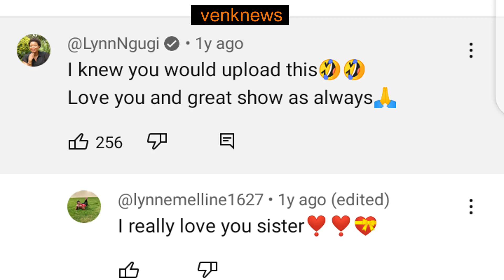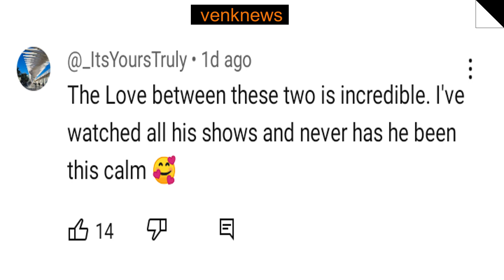LYN NGUGI FIRST DATE WITH DR. KINGO'RI~LYN'S SWEET MESSAGE TO DR.KINGO'RI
Lyn Ngugi is a renowned Kenyan journalist known for her exceptional support of individuals by sharing their stories. Recently, she was interviewed by Dr. Kingori, the host of the popular show "Wicked Edition" on NTV. During the interview, viewers couldn't help but notice a noticeable contrast between the two personalities. Lyn maintained her usual calmness, while Dr. Kingori's composure raised some suspicions among the audience.
In the comment section, things took a dramatic turn. Fans began speculating that Lyn and Dr. Kingori might be dating or even already a couple. However, upon further investigation, I discovered that the interview actually took place a year ago, and only a small segment was uploaded. It was during this upload that Lyn left a lovely comment, saying, "I knew you would upload this, love you, and great show as always."